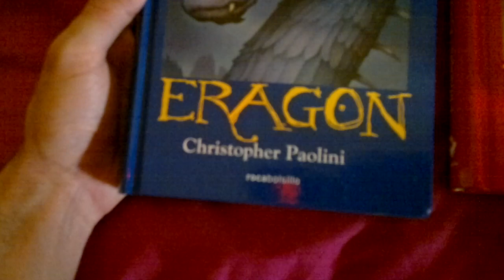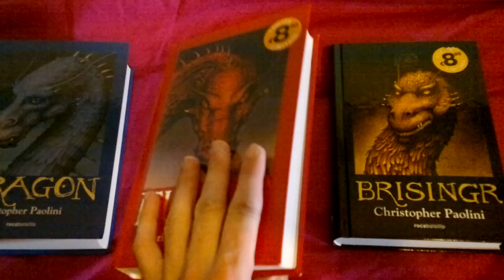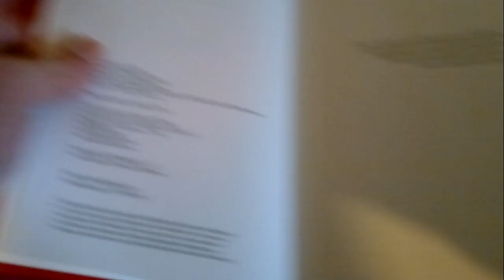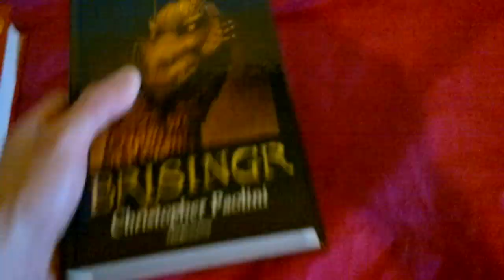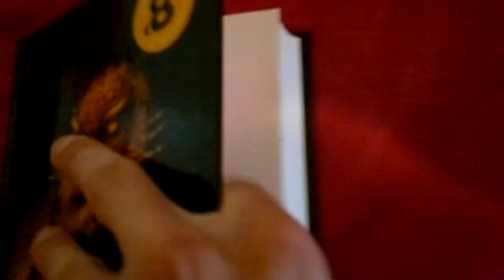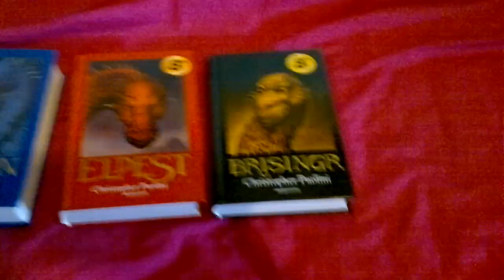Libros de Eragón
3 libros de Eragón.